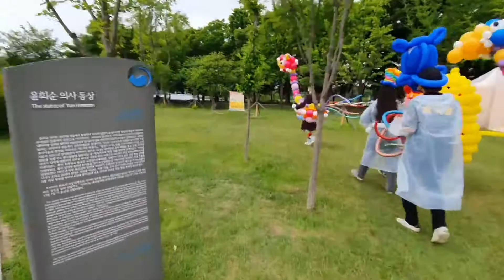작년에 춘천마임축제에서 처음 만들어 시작했던 퍼레이드.